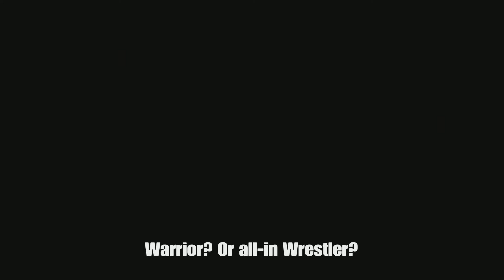Elden Ring - How to Beat Hoarah Loux - Blasphemous Blade & Scarlet Rot